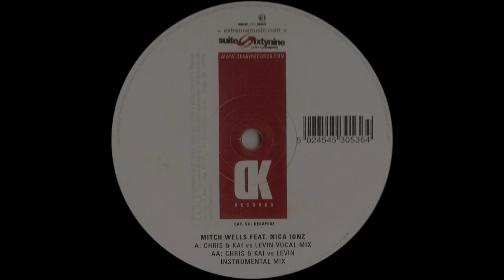Mitch Wells feat. Nica Ionz ‎– Where I (Chris & Kai vs. Levin Vocal Mix) [HD]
Label: DK Records ‎– DEKAY002
Format: Vinyl, 12"
Country: Netherlands
Released: Aug 2004
Genre: Electronic
Style: Progressive House